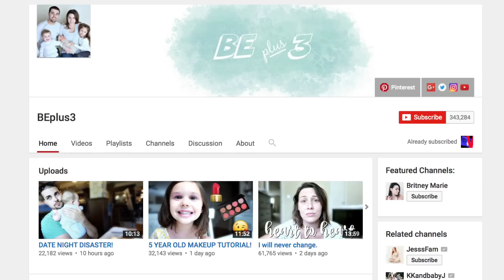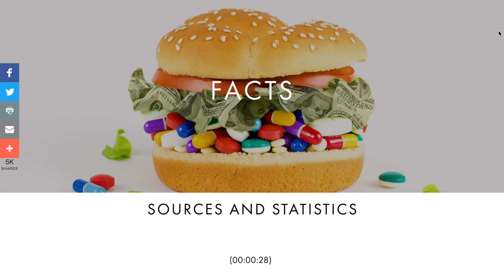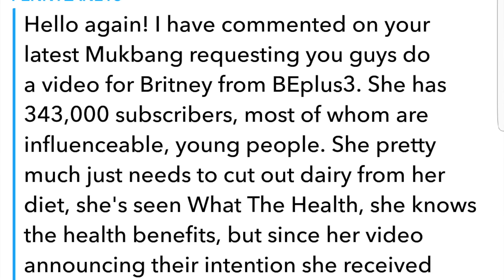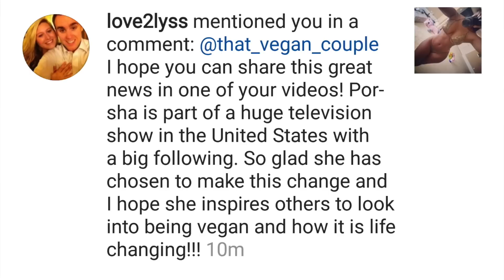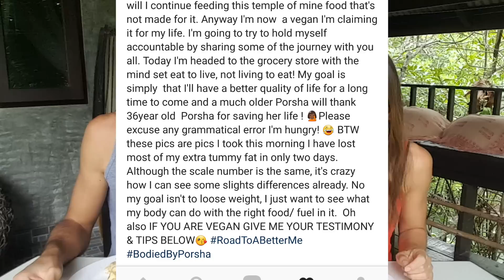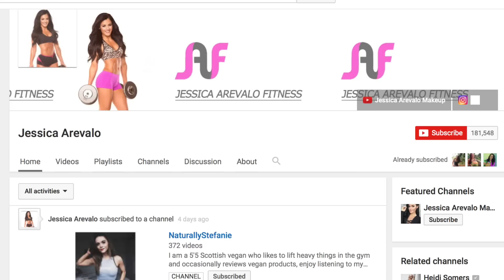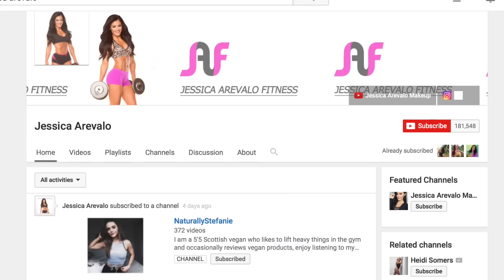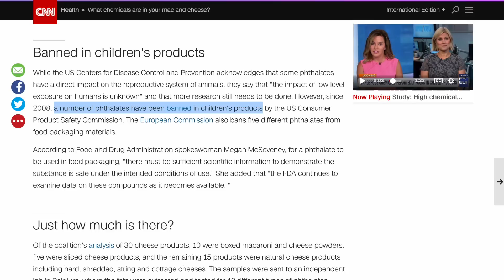Going Vegan? Porsha Dyanne Williams, Jessica Arevalo, BEplus3, Shelby Church | MUKBANG RESPONSE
Vegan families/kids
PCRM.org: Vegan Diets for Children: Right from the Start

Dr Klaper: Pregnancy, Children, and the Vegan Diet